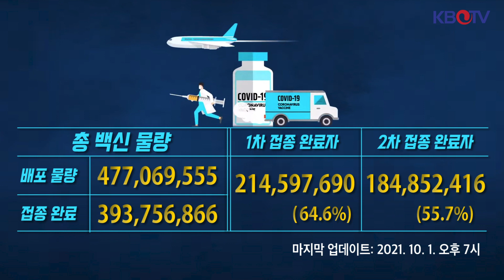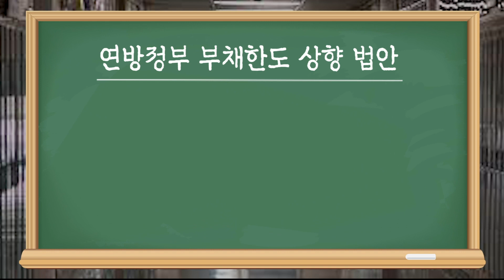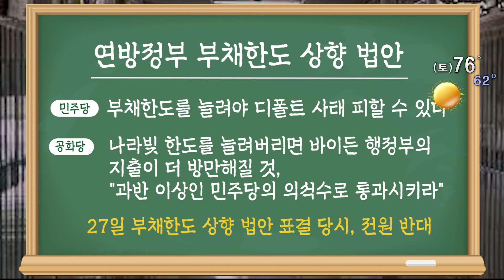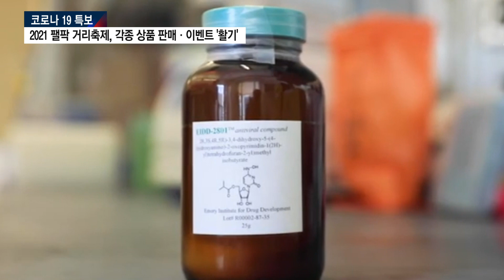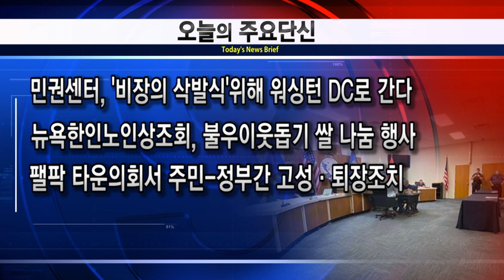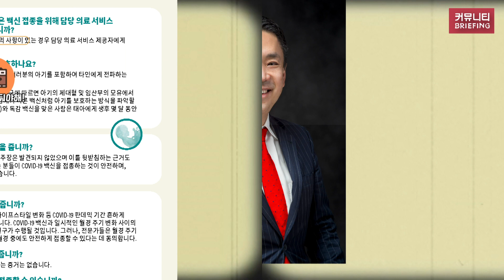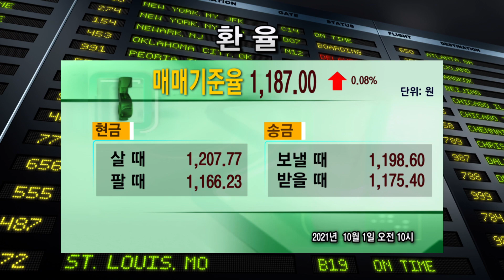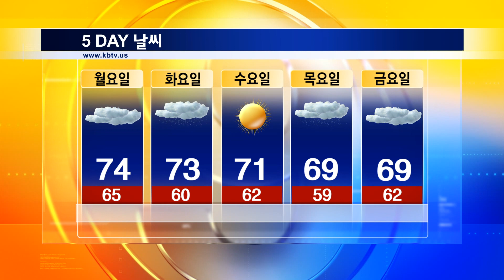[연방정부 디폴트 위기], [뉴욕시 교통사고 사망자 10년 만에 최고], [코로나19 검사 후 $5만 4천 청구] 등 (KBTV News9 2021년 10월 1일 HD)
연방정부 '셧다운' 모면.. 다음은 디폴트 위기
머크, 경구용 코로나19 치료제 '게임체인저' 되나
2021 팰팍 거리축제, 각종 상품 판매·이벤트 '활기'
뉴왁, 총격으로 1명 사망, 2명 부상
오줌 악취 신고로 가보니.. 학대 중대형견 20마리가
내 차 내가 지켜' 나체로 차도둑 쫓은 NJ 남성 화제
뉴욕시 교통사고 사망자 10년 만에 최고
코로나19 검사 후 $5만 4천 청구서 받아 '충격'
민권센터, '비장의 삭발식'위해 워싱턴 DC로 간다
뉴욕한인노인상조회, 불우이웃돕기 쌀 나눔 행사
팰팍 타운의회서 주민-정부간 고성·퇴장조치
바이든, 연방판사에 한국계 존 전 지명